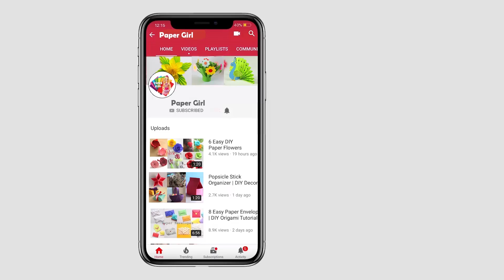How To Make Star Paper Lily Flowers | Diy Paper Flowers | Paper Girl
How To Make Star Paper Lily Flowers | Diy Paper Flowers | Paper Girl. Hello Everyone Welcome to PaperGirl youtube channel. This is my creative venture in which I make creative Paper crafts,
Paper Flowers, Paper designs, decorations and anything that makes home a beautiful place.